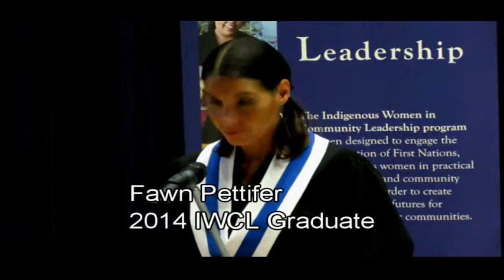Part 1 - Graduation of 2014 Indigenous Women in Community Leadership